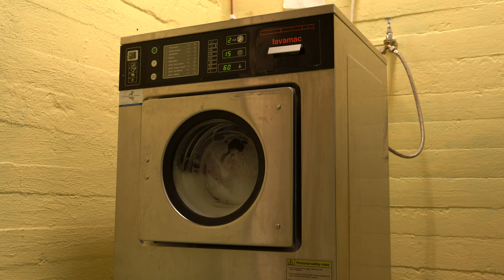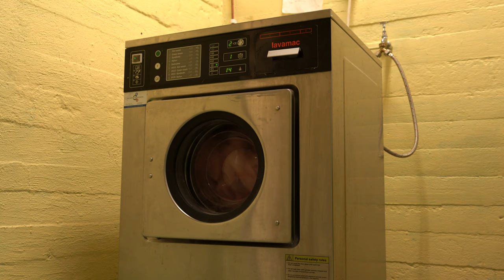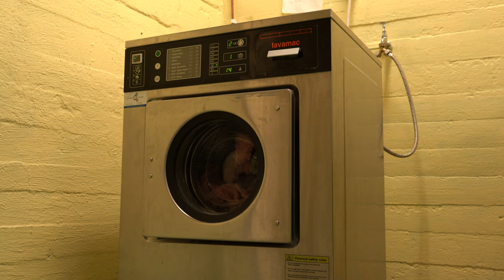Coin Laundry Machine, 1H with Sound of Clean Clothes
Nothing brings more joy than washing your clothes, so here are the sounds of a coin operated laundry machine straight to your home.